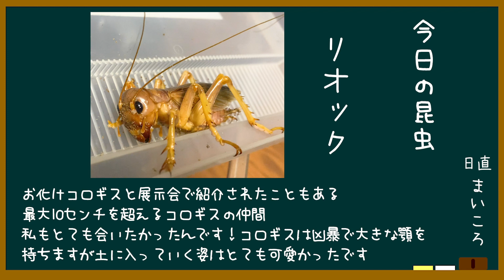【コラボ動画第２弾】超巨大で凶暴なリオックに触れてみた！！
今回コラボして下さった　昆虫ハウス101号室さん　チャンネルはこちら↓↓↓